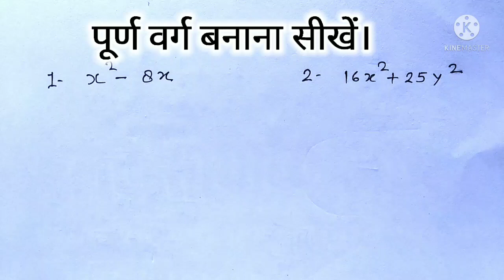पूर्ण वर्ग कैसे बनाएं। पूर्ण वर्ग बनाकर गुणनखंड कैसे ज्ञात करें||factorization by perfect square.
पूर्ण वर्ग बनाकर गुणनखंड ज्ञात करना।
पूर्ण वर्ग बनाना।
factorization by making perfect square.